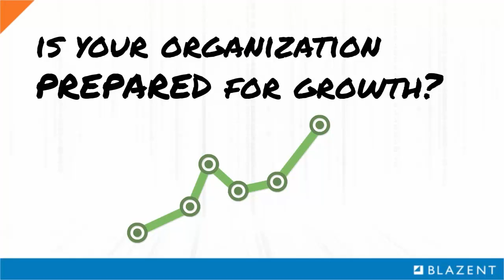Downstream Impacts of IT Data Improvement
How well prepared is your organization for growth? What are the challenges to making progress?
IT systems and the data they contain for the organization is often seen as a foundational capability, an underpinning function, or simply a static resource separate from the organization’s core value chain. Framing data as a part of a value chain can enable you to see the downstream impact of upstream IT data improvements in the activities that consume them.
When the integrity and quality of IT data improves, leaders have more confidence in the decisions they make. They have the ability to evaluate opportunities and problems faster and more easily, without the need to question and independently validate the information they are continuously receiving. This increase in confidence can lead to the pursuit of more ambitious and more broadly scoped business opportunities, as well as the ability to preemptively mitigate organizational risks.
Improving the quality of the data available from IT enables data professionals to see process-performance variances easier and faster, and to correlate previously independent data sets that can drive new operational insights.
Data integration improvements across IT systems improve the efficiency of employees involved in executing transactional processes by reducing the need for redundant data entry tasks to keep operational data in sync as transactions flow through business processes. By removing manual tasks, managers and leaders have greater transparency into operational performance with a lower risk of intentional data manipulation and/or human error.
By providing an automated solution that delivers the highest data quality by using information gained from multiple sources to create refined data records.